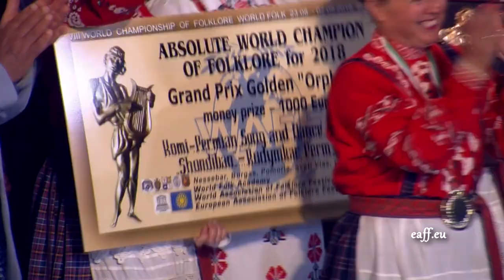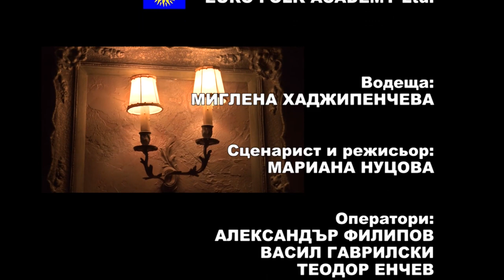Pesni za dushata 918 HD (August 2019)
Songs for soul / Песни за душата 918 HD (aвгуст 2019) week TV show/седмично предаване TV Eurofolk

1. "Танго на вечността" - Вокална група "Вдъхновение" към НЧ "Отец Паисий 1905" - гр. Полски Тръмбеш
2. "Пролетен валс" - Вокална група "Вдъхновение" към НЧ "Отец Паисий 1905" - гр. Полски Тръмбеш
3. "Случайна среща" - Вокална група "Вдъхновение" към НЧ "Отец Паисий 1905" - гр. Полски Тръмбеш
4. "Като красива лятна пеперуда" - Миланка Параскевова - гр. Пловдив
5. "С тъга и болка" - ГСГП "Музикални ритми` 96" - гр. Пловдив
6. "Ако е грях" - Група за стари градски песни "Наслада" към Клуб на пенсионера и инвалида "Втора младост" - гр. Велико Търново
7. "Пей за пролетта" - Група за стари градски песни "Наслада" към Клуб на пенсионера и инвалида "Втора младост" - гр. Велико Търново
8. "Лунни нощи" - Група за стари градски песни "Наслада" към Клуб на пенсионера и инвалида "Втора младост" - гр. Велико Търново

1. "Tango na vechnostta" - Vokalna grupa "Vdahnovenie" kam NCH "Otets Paisiy 1905" - gr. Polski Trambesh
2. "Proleten vals" - Vokalna grupa "Vdahnovenie" kam NCH "Otets Paisiy 1905" - gr. Polski Trambesh
3. "Sluchayna sreshta" - Vokalna grupa "Vdahnovenie" kam NCH "Otets Paisiy 1905" - gr. Polski Trambesh
4. "Kato krasiva lyatna peperuda" - Milanka Paraskevova - gr. Plovdiv
5. "S taga i bolka" - GSGP "Muzikalni ritmi` 96" - gr. Plovdiv
6. "Ako e gryah" - Grupa za stari gradski pesni "Naslada" kam Klub na pensionera i invalida "Vtora mladost" - gr. Veliko Tarnovo
7. "Pey za proletta" - Grupa za stari gradski pesni "Naslada" kam Klub na pensionera i invalida "Vtora mladost" - gr. Veliko Tarnovo
8. "Lunni noshti" - Grupa za stari gradski pesni "Naslada" kam Klub na pensionera i invalida "Vtora mladost" - gr. Veliko Tarnovo